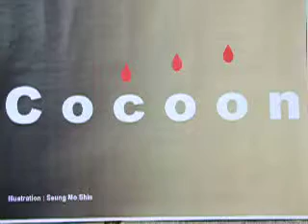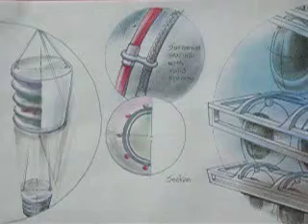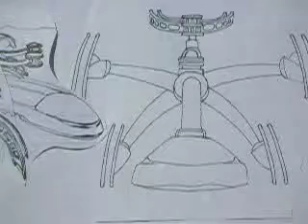cocoon design,with corrugated panels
design concept, use corrugated panel, solid tube frame, urban, remote territory installation, gamut.